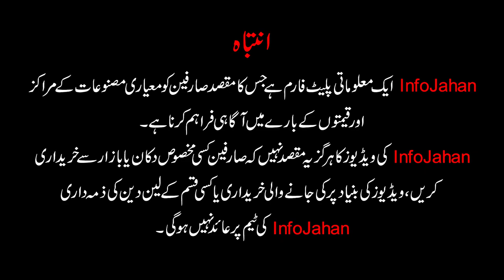Heavy & Safe Pressure Cooker | Afghani Pressure Cooker Price in Karachi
Pressure cooker all sizes Pakistani and Afghani Cooker
Shop# 267, Gate# 2, Ground Floor,  Gulplaza M.A Jinnah Road, Karachi.